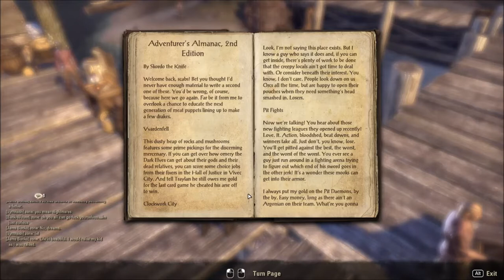smilejos67 plays - ESO Season01 Ep427, Jubilee Cake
ESO Live character: Dax Isidoreth Hispalensis

Ache for Cake, 3rd Annual Jubilee Cake.

Editing/compiling with Microsoft's Movie Maker.